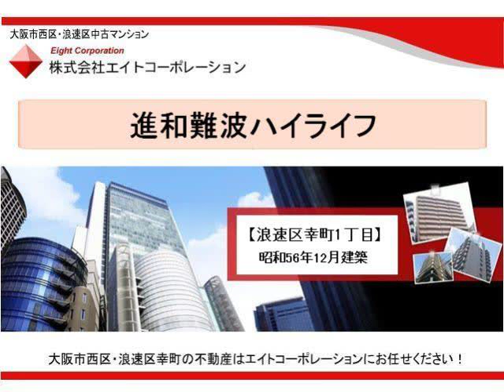進和難波ハイライフ 【大阪市浪速区幸町１丁目】